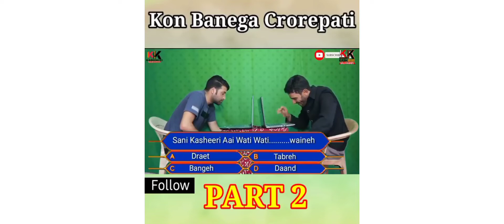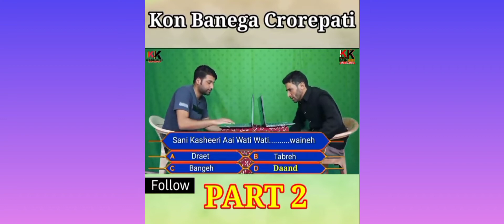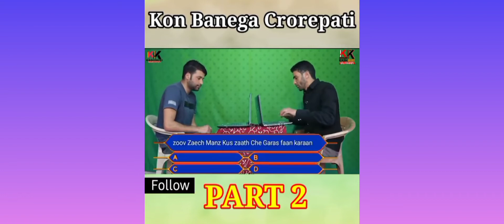Reaction video on Kashmiri kalkharab